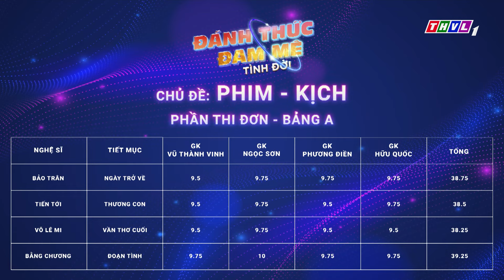ĐÁNH THỨC ĐAM MÊ 2023 - TẬP 11: MẤT MẸ RỒI CON Ở VỚI AI? - Cô nàng lần đầu hát CẢI LƯƠNG cực đỉnh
Thành công của mùa giải trước. Chương trình Đánh Thức Đam Mê đã quay trở lại với một diện mạo mới mang tên Đánh Thức Đam Mê phiên bản Tình Đời. Hứa hẹn đây sẽ là một mùa giải với nhiều đột phá và ấn tượng. Khi đem đến những bài hát hay nhất của dòng nhạc dân ca. Quê hương trữ tình. Kết hợp mãn nhãn với vũ đạo bùng nổ cảm xúc với khả năng diễn xuất đầy biến hóa. Đặc biệt Đánh Thức Đam Mê phiên bản Tình Đời lần này sẽ khai thác những câu chuyện rất đời. Thực tế diễn ra trong cuộc sống hiện đại. Và truyền tải những thông điệp ý nghĩa nhân văn. Và tập phát sóng đầu tiên sẽ là màn ra mắt của mười hai gương mặt sáng giá ở nhiều lĩnh vực nghệ thuật. Họ sẽ được chia thành ba bảng thi đấu đối đầu trực tiếp với nhau.
Mời quý khán giả đón xem Đánh Thức Đam Mê phiên bản Tình Đời sẽ phát sóng vào lúc 21:00 thứ Sáu ngày 08/9/2023 trên kênh THVL1.